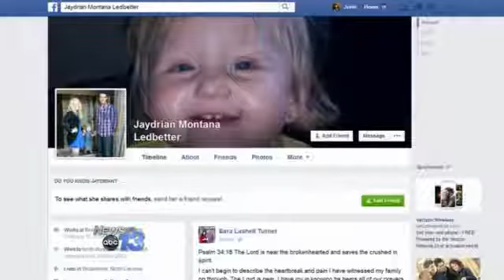Mother Charged in Deadly Barnardsville Highway Wreck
BUNCOMBE COUNTY, N.C. -- The driver and mother of a baby killed after Wednesday's wreck on Barnardsville Highway has been charged, according to highway patrol.

Jaydrian Ledbetter, 20, is charged with DWI and reckless driving. Her 1-year-old daughter Raegan Emanuel died during surgery at Mission Hospital after the wreck.

The highway patrol says Ledbetter was speeding when she was driving eastbound on Barnardsville Highway. Troopers say she ran off the road, lost control and hit a YMCA activity bus.

The three children on board the bus were not hurt, but the driver sustained minor injuries.

Troopers tell News 13 they don't believe Ledbetter had been drinking, but suspect she was driving under the influence of drugs. However, determining what, if any, drugs she had in her system may take a while.

"Typically backlog with SBI given amount of cases submitted can be anywhere from 3-6 months to determine what, if anything, was in her blood," Trooper Craig Harris said.

A third passenger in the wreck, a 30-year-old woman, was in the right rear seat. Troopers say she was not wearing a seat belt and was ejected from the vehicle. She remains in critical condition at Mission Hospital.

Related Links:
Driver Could be Charged in Deadly Barnardsville Highway Wreck